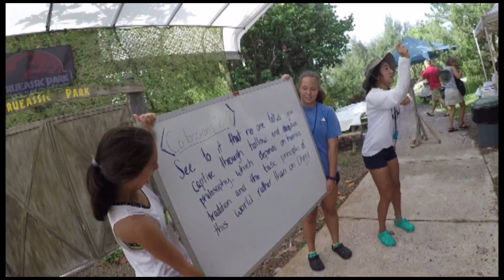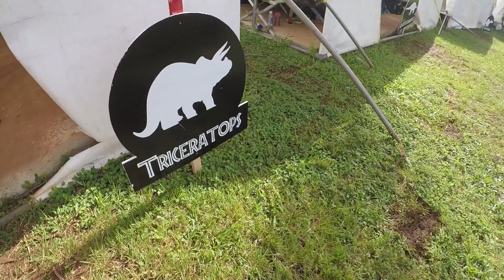Trueassic Park Jr Camp 2018 - Day 3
Get cash back on ebates!  you joining gives me referral points i can use towards future giveaway prizes!